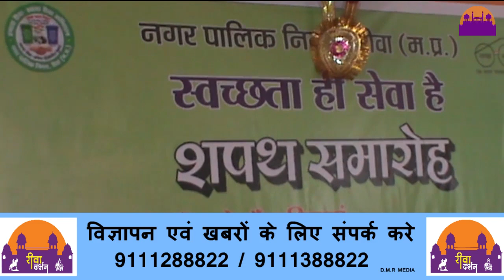स्वच्छता ही सेवा है शपथ समारोह ||REWA DARSHAN NEWS